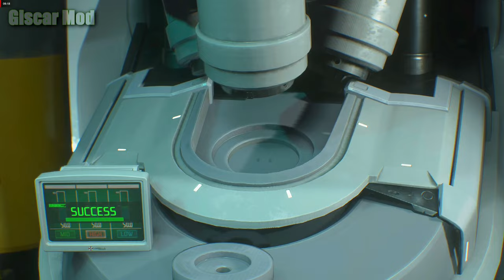Resident Evil 3 Remake Jill Sex in The Flesh Mod - Biohazard 3 [1080p]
👉Credits Jill     : Grogu
👉Credits Carlos   : Darknessvaltier
👉Credits Nemesis  : Supreme Leader
👉Credits Nikolai  : Tsarev